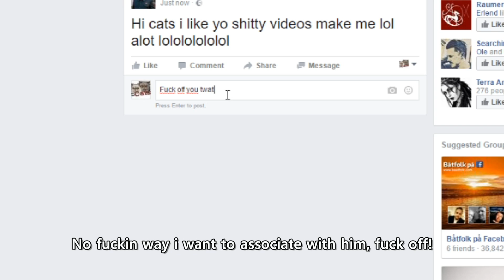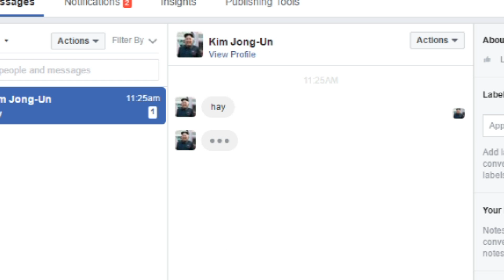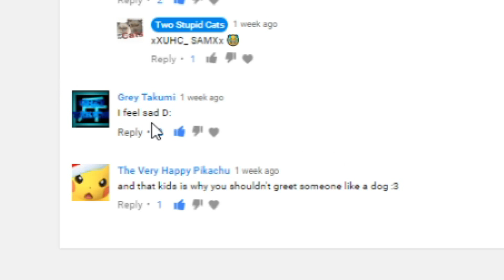Cats hate Kim Jong Un - Two Stupid Cats Ep 11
Funny Persian Cat Video - Cats hate kim jong un

Read description :)  Two Stupid Cats Honeybee and Hurricane are angry at Kim Jong Un cause he said they were GAEY! so they will shit on him WITH SHITTY EFFECTS!!

Two stupid cats, persian cats,  funny fail lolcat compilation, funny cat videos try not to laugh or grin funny cat videos funny vines funny videos 2017 funny songs funny fails cat and cucumber cat meowing cat vines cat fails cat sounds cat fight hilarious

Techno Cats song - Instrumental "Cold Rise" by Gunnar Olsen. Vocals and lyrics by Alex Meidel

Apologies for spelling errors in the subtitles, i do the subs last and im usually very fed up with everything at that moment, so fuck it.

The greenscreen was made using an old shitty bedsheet, and the greenscreen effetcs SUUUUCK, i have no proper equipment for it! But since its kinda just their imagination while they fight i thought it would suffice :) I wannna invest in a real greenscreen and lighting to make something awesome in the future!

Hopefully ill have another video up within a week, working on another song at the moment :)

Feedback would be great, positive or negative, all is welcome :)
Hope you like my shitty Persian cat videos!

I apologize for the blurry camera, i still have some issues with the focus on my camera.